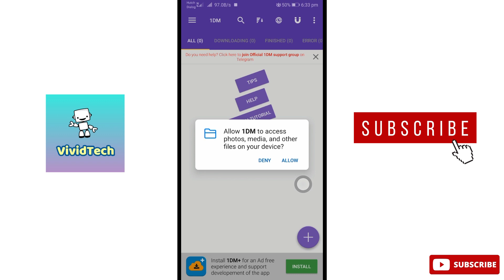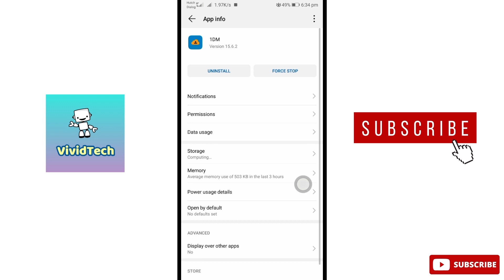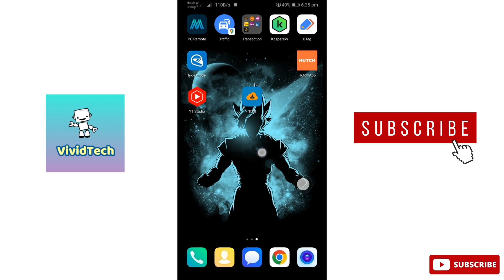How to Fix Download Manager Not Working Problem in Android Mobile Tamil | VividTech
In this video i am going to show you how to fix download manager app not working problem in Android Mobile, download manager issues in android mobile, files not downloading problem in Android Mobile easy steps to solve explain in Tamil